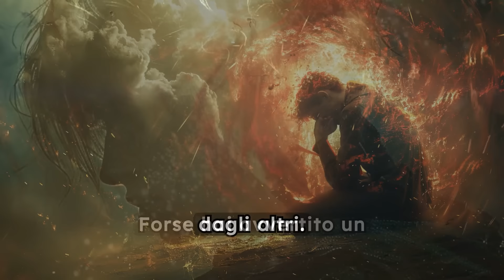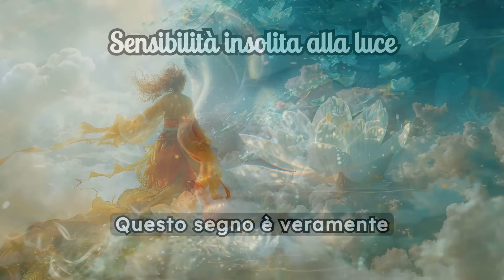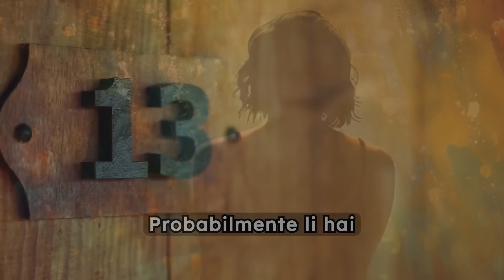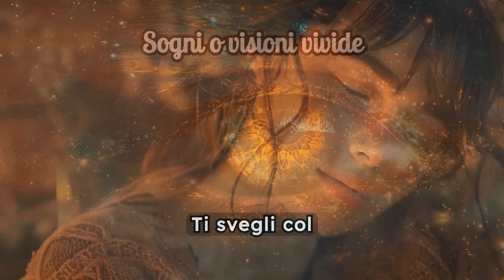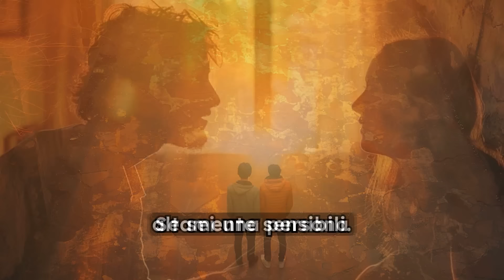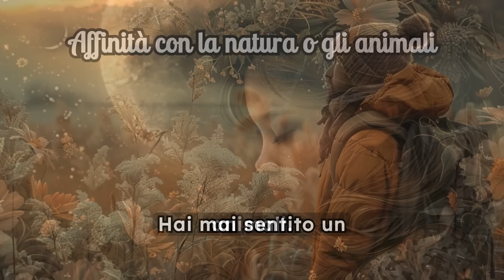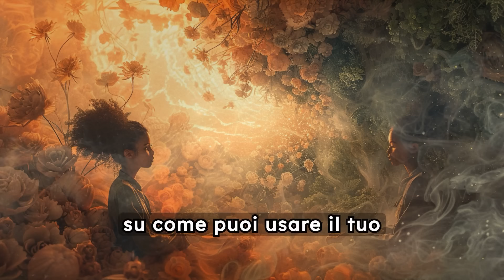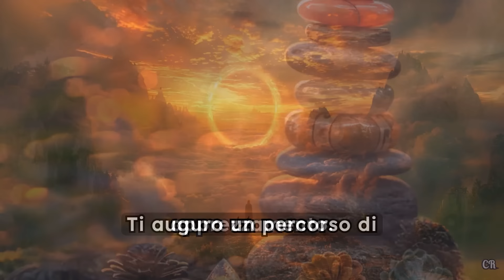Se il Tuo Corpo mostra questi Segni sei un PRESCELTO! | Risveglio Spirituale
Scopri i segni che indicano che sei un prescelto per un risveglio spirituale. Guarda questo video per comprendere la tua trasformazione spirituale.

Scopri se il tuo corpo mostra i segni di un prescelto! In questo video esploreremo i sintomi fisici e le percezioni spirituali che potrebbero indicare che sei destinato a un risveglio spirituale unico. Dalla chiaroveggenza all'intuizione, dalle esperienze extrasensoriali alla guarigione energetica, ti guideremo attraverso i segnali che potrebbero rivelare il tuo scopo di vita e la tua missione di vita.

Se senti di avere poteri speciali o una connessione profonda con l'anima, questo video è per te. Parleremo di karma, reincarnazione, e come la sincronicità può influenzare la tua vita quotidiana. Esploreremo anche il concetto di kundalini e come il risveglio del kundalini può trasformare la tua esistenza, portandoti verso l'illuminazione e l'ascensione.

Non perdere l'occasione di approfondire la tua conoscenza sulla matrice della realtà illusoria e come puoi navigare attraverso le profezie della nuova era per raggiungere una trasformazione personale e spirituale. Unisciti a noi in questa immersione spirituale e scopri come il tuo corpo e la tua mente possono essere strumenti potenti per il tuo risveglio interiore e la tua guarigione spirituale.